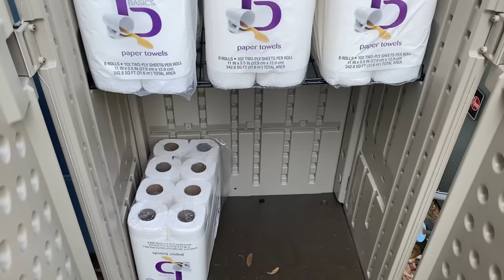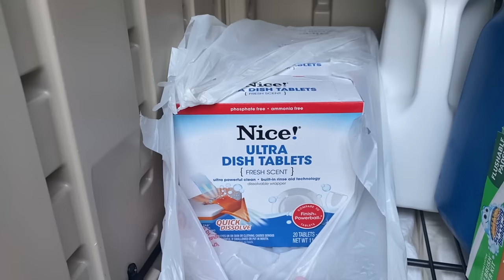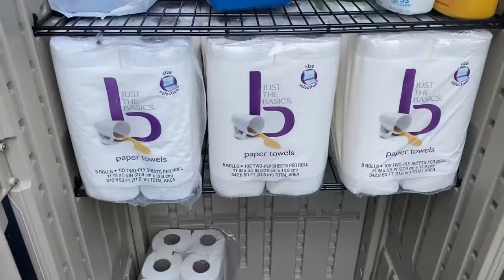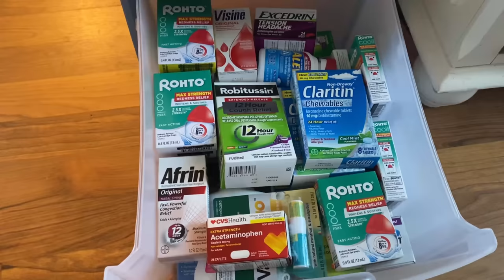STOCKPILE TOUR 2021 I How I Organize My Stockpile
In this video, see my stockpile and how I keep it all organized! I have a small townhome so Organization is KEY!

Sturdy Woven 3 Drawer Storage
Cheap 3 Drawer Storage (I use for Tide Pods, Razors, Oral)
Face Wash / Febreze Storage
Suncast Shed
Suncast Shed Shelves
Grogery Bag Holders

👩 Need Some One on One Help with Youtube or Couponing?

Jewelry Armoire for Door

Join Fluz! Get 3 vouchers for 35% Cash Back on your first 3 purchases.

Want a Delicious Meal Kit Delivered right to YOUR DOOR? Try Everyplate. Its the best one I have tried compared to Hello Fresh and Blue Apron.

💸Rakuten (Online Shopping Cash Back): Use my code to get additional $10 cash back on top of the cash back from your order.